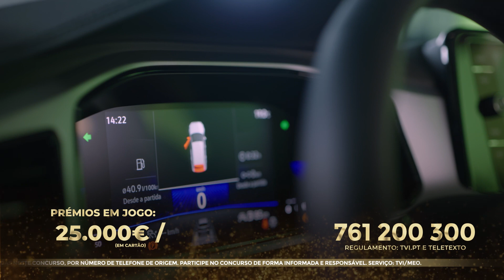TVI | Número Dourado | Março 2024 Semana 1